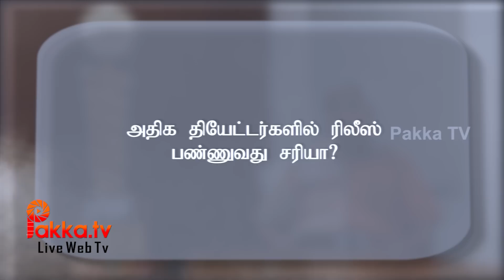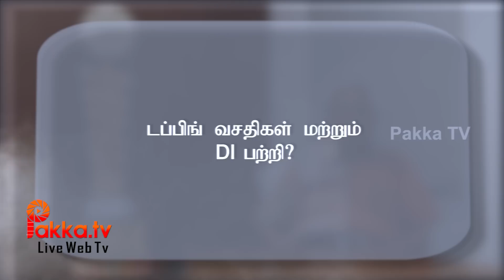Prasad Studio Manager Kalyanam Exclusive Interview | Unknown Facts About Prasad Studio